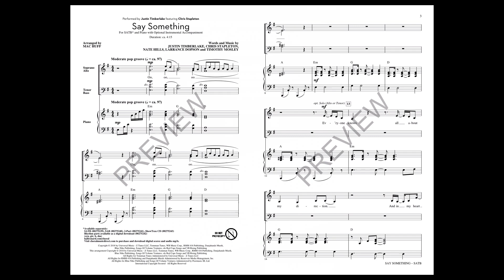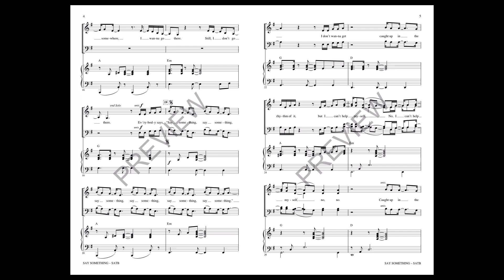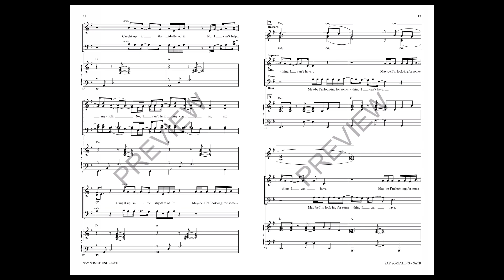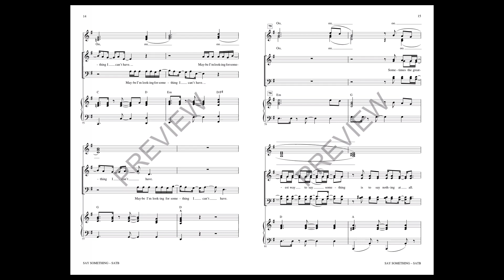Say Something (SATB Choir) - Arranged by Mac Huff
Justin Timberlake and Chris Stapleton join forces to create this powerful pop ballad. With choral harmonies and vocal parts throughout this is made for choral performance. This arrangement captures the strength and intensity of the original and takes it to new heights.